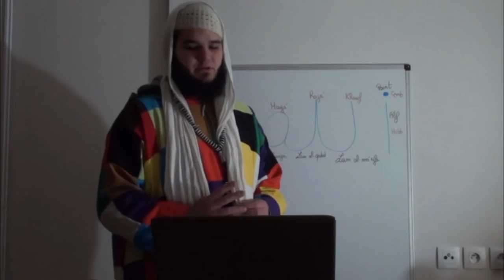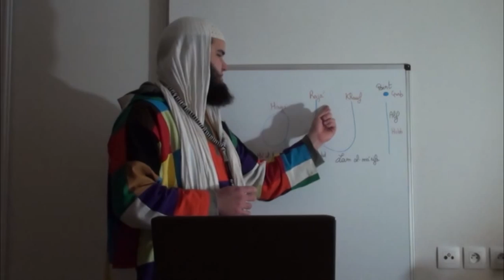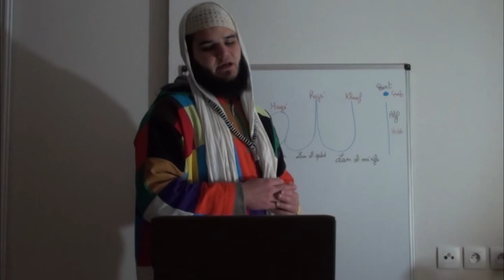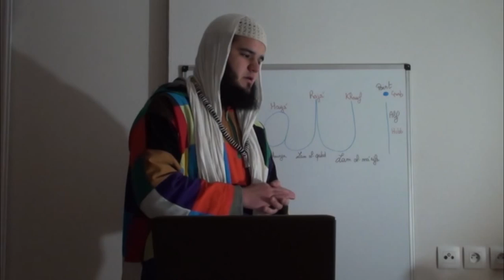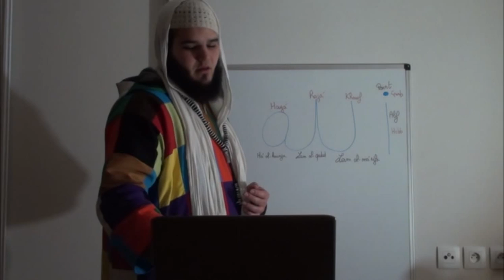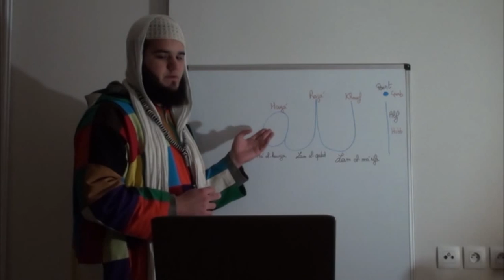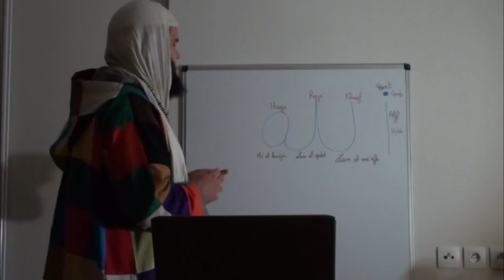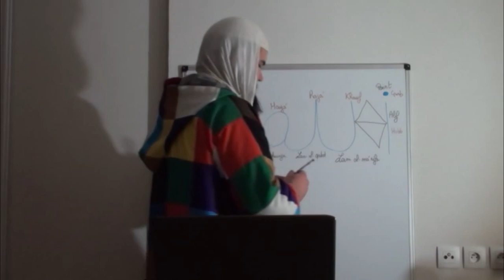Les 7 Secrets de la Lecture du Nom "Allâh" [partie1]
On parle souvent de "Lecture" du Nom Allâh, voir même qu'il existerait différentes Lectures... on parle tantôt de 7 Lectures, tantôt de 10... un sujet qui mérite quelques précisions et explications.